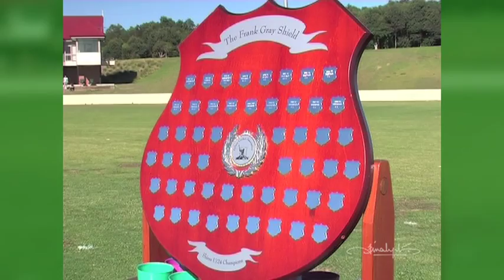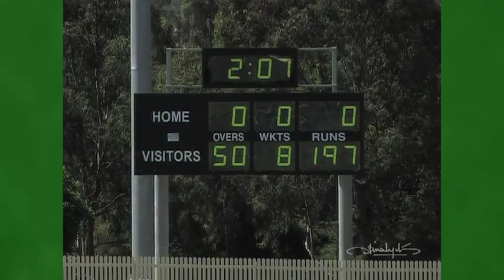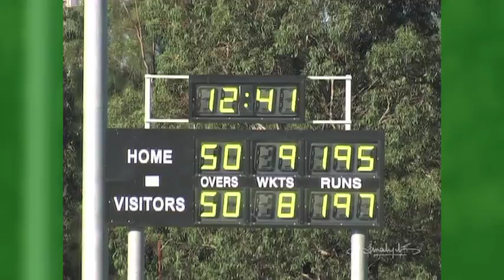From the Archives: Frank Gray Finals 04/05